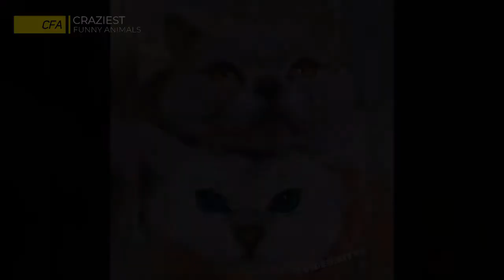Craziest Funny Animals 🐧 - Best Of The 2020 Funny Animal Videos 😁 - Cutest Pets And Animals Ever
Craziest Funny Animals brings you the best cute animal compilations, try not to laugh challenges, fails, wins, and hilarious viral videos.  We feature dogs, cats, horses, pigs, lions, lizards, rodents, bugs, spiders, tigers, kittens, puppies, squirrels, foxes, and more in the best new dank memes, funny clips, and you laugh you lose challenges and create collective of funny pets, life awesome moments, and epic wins.

If you see a clip that you own that you did not submit or give consent for use, we have likely received false permissions and would be happy to resolve this for you!